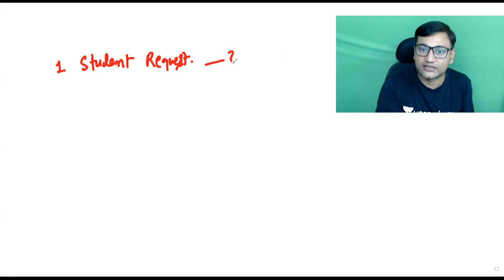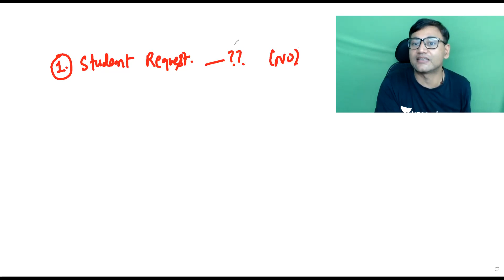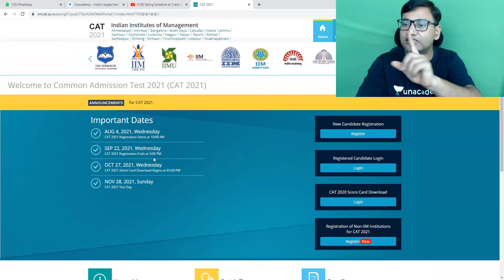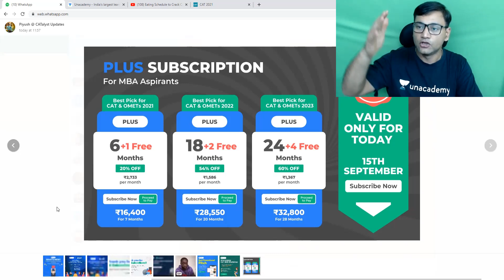CAT 2021 Registration Deadline Extended to 22nd Sept - Why?? | CAT 2021 Exam Notification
Checkout our latest offerings CAT 2021 Registration Deadline Extended to 22nd Sept - Why?? | CAT 2021 Exam Notification

🏆About the educator : Topper of Engineering, Topper of Faculty Trainings, Unacademy Rank 3 Faculty, 23yrs of Teaching Experience, CAT Percentile: 99.51🏆